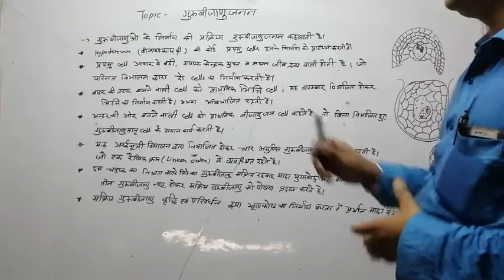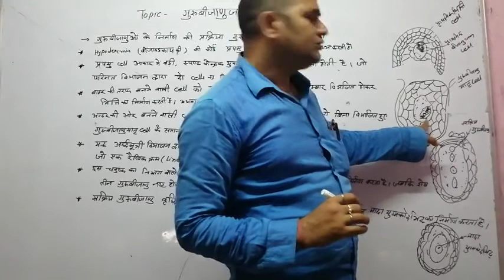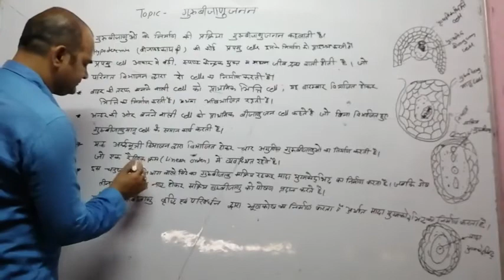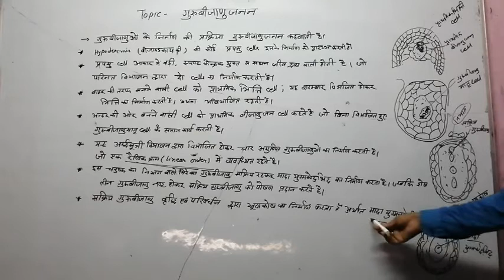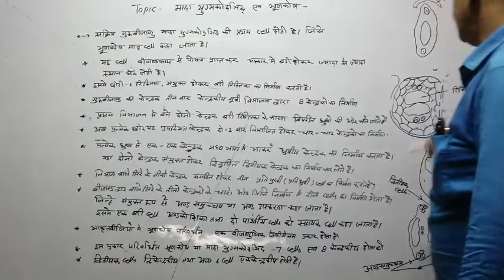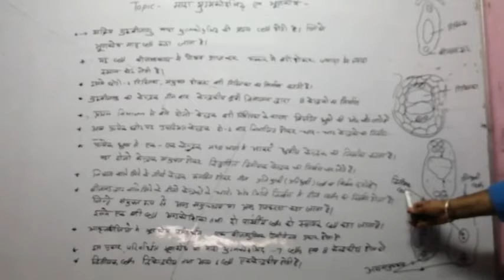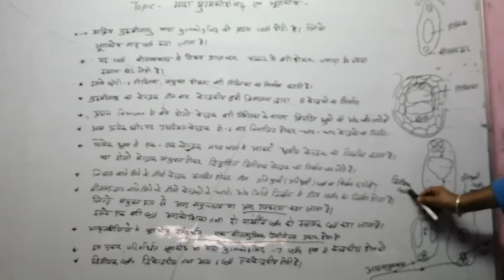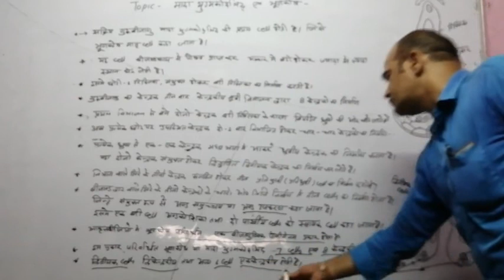Bio 12th Rajkumar sir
Male gametophyte development